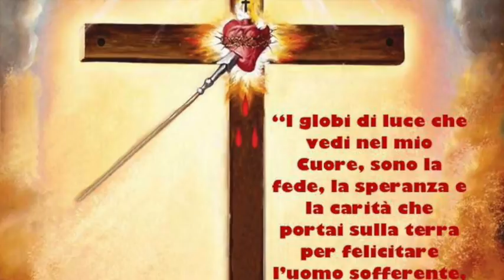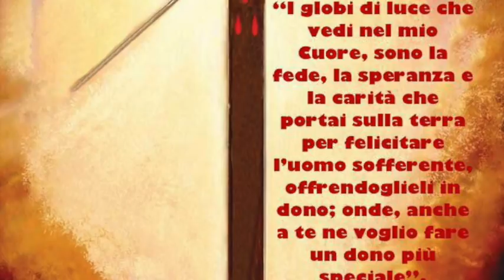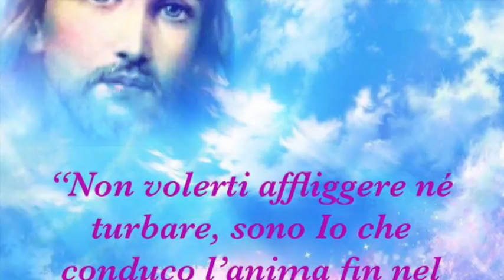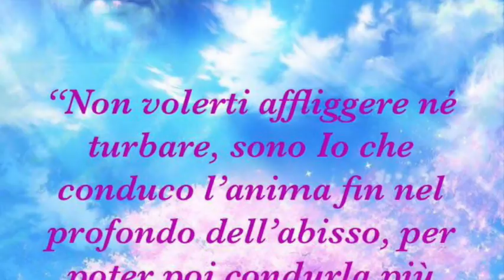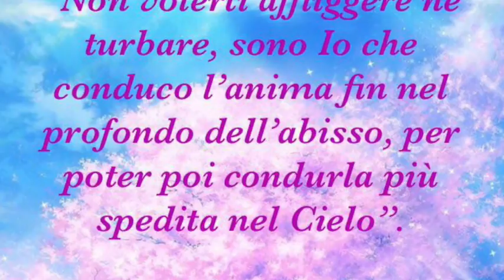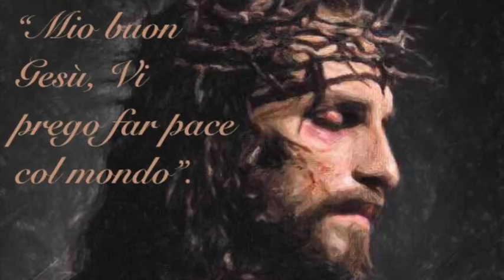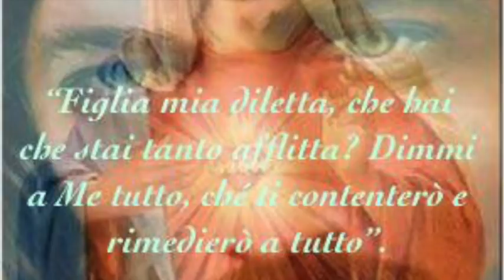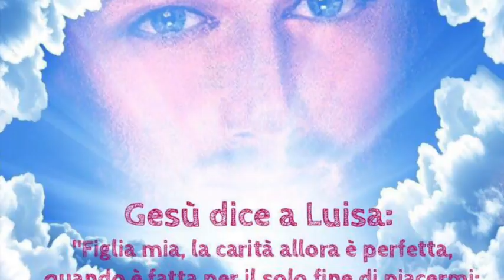Lezione sulla superbia. Imparare a "rimirarsi in Gesù"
Gesù le parla del mostro orribile della superbia, spiegando in poche ma assai chiare parole cosa sia questo orrore, cosa produce nell'anima e quali grandissimi danni causi. Poi le insegna a "rimirarsi" sempre e solo in Lui e Lui stesso si rimira in lei. Spiegazione di cosa questo significhi. Libro di cielo volume 3, capitoli 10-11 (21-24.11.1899), 11 Gennaio 2018